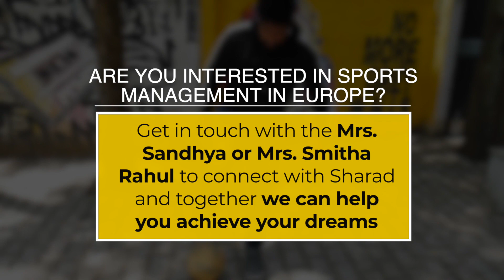BENGALURU TO BERLIN | ALUMNI | FRIDAY FLASH BACK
studyabroad bengauru germany universityThe millennials ain't gonna settle for less. Our alumni Sharad Nair was in no mood to let his Football dreams die. He is now purusing his Masters in Sports Management in Germany. What a way to kick start our brand new series, flashbackfridays, where every week we revist some of our memorable alumini, stories from the past, history of the institution and more.